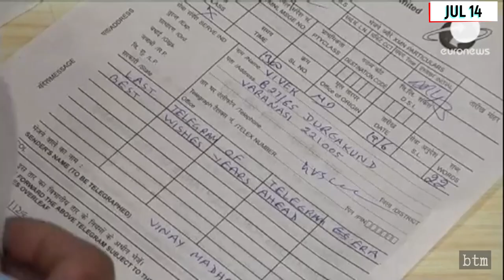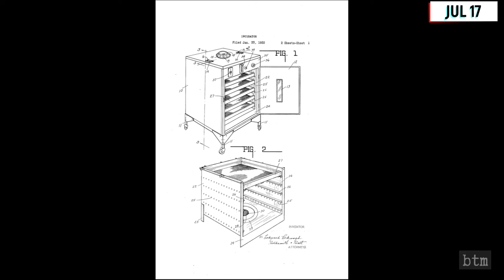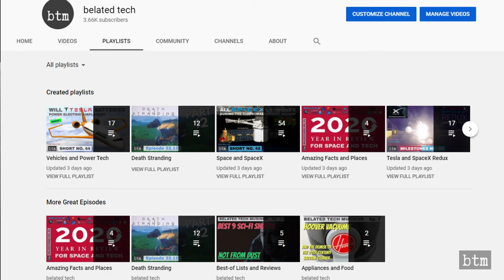Apollo 11, Granville Woods, Gemini 10, Capricorn One, & more: Space & Tech Rewind July 12-18: M109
What happened each day this week in space exploration, science, and technology history. This is the fifty-seventh video and second year in this series, covering July 12th to July 18th. Features the Gemini astronaut desert training, Capricorn One, Galileo spacecraft dropping a probe into the Jupiter atmosphere, the world’s last telegram, Apollo-Soyuz Test Project, Apollo 11, Granville Woods, Gemini 10, and Shenzhou-10 docking with the Tianhe space station module.

Editor's note: Apologies to 49ers fans for identifying Simpson's team in 1978 as the Giants. 100 lashes for the script writer.

VIDEO CREDIT:
NASA, CNSA